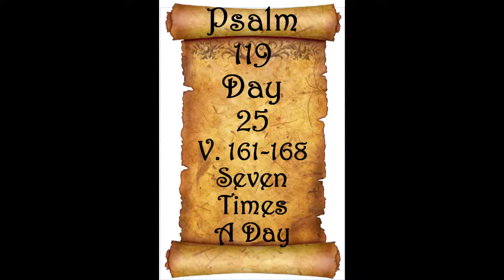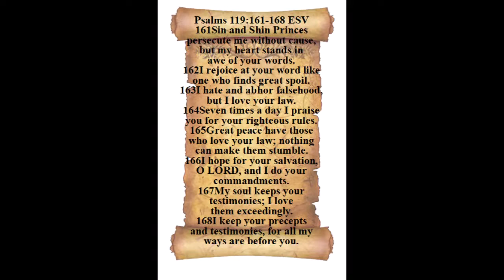Day 25 Psalm 119:161-168 Seven Times a Day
A 28 day devotional study of Psalm 119.

Psalms 119:161-168 ESV
161  Sin and Shin Princes persecute me without cause, but my heart stands in awe of your words.
162  I rejoice at your word like one who finds great spoil.
163  I hate and abhor falsehood, but I love your law.
164  Seven times a day I praise you for your righteous rules.
165  Great peace have those who love your law; nothing can make them stumble.
166  I hope for your salvation, O LORD, and I do your commandments.
167  My soul keeps your testimonies; I love them exceedingly.
168  I keep your precepts and testimonies, for all my ways are before you.